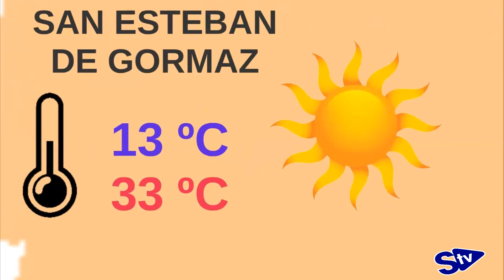EL TIEMPO 23/08/19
La información meteorológica de la provincia de Soria de este jueves 22 de agosto de 2019.